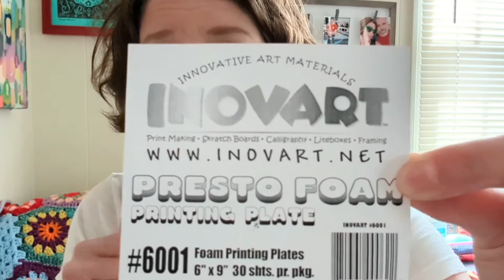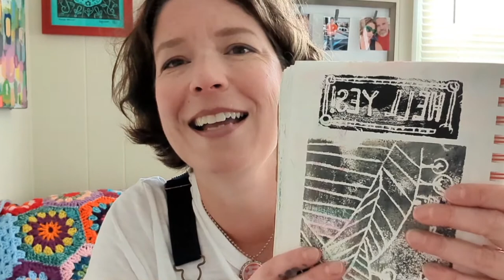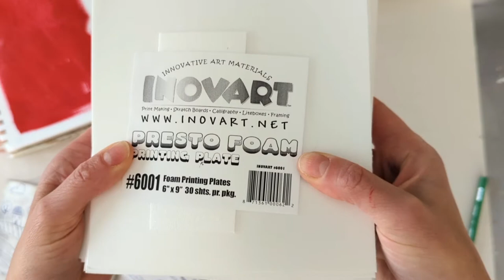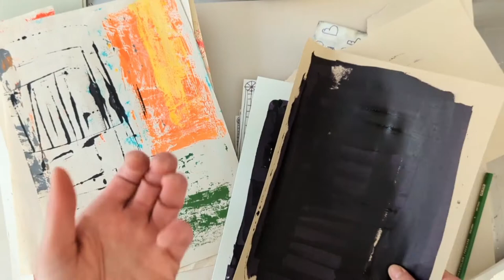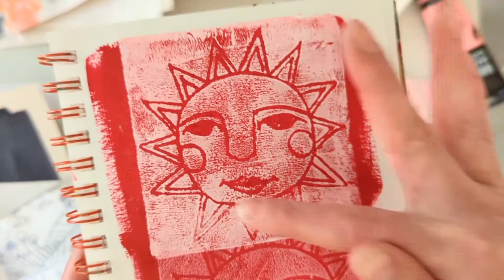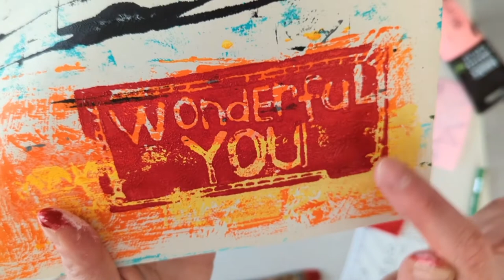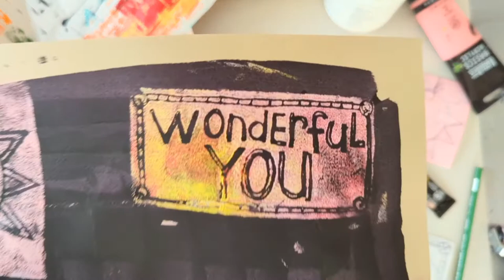Hello from the Art Studio - Talkie Tuesday with Dori Patrick - foam printing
Happy Tuesday friends!  Thanks for joining me in the "sittin' spot" in my studio this week.  I'll get you caught up on the shenanigans over the past two weeks.  I'm a teacher for Fodder School 2, and I'll show you the project I'll be teaching for Fodder School Challenge.  There was an art show (success!) and some ice cream eaten with friends.  Then, we'll move over to the work table, and I'll show you my latest art supply obsession: Printing Foam!  Enjoy!  And have a great week!